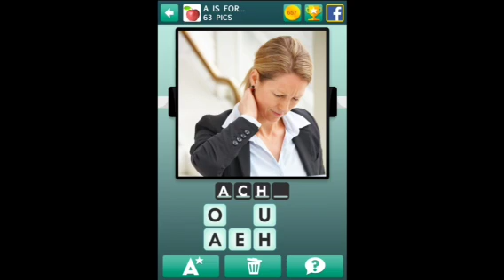100 Pics A is for? Levels 51-75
100 Pics A is for? Levels 51-75